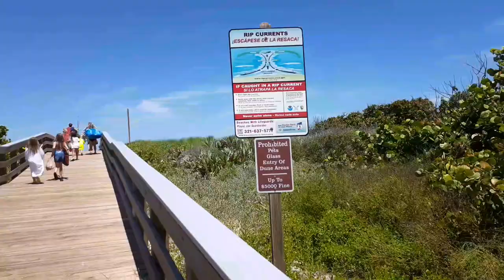Surf Fishing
Get to know more about
Etchill and Cha